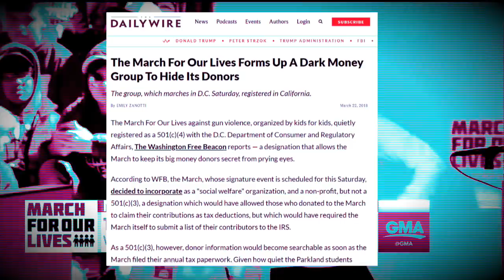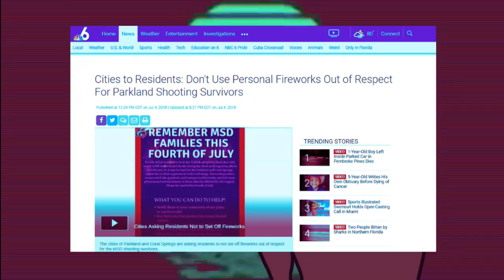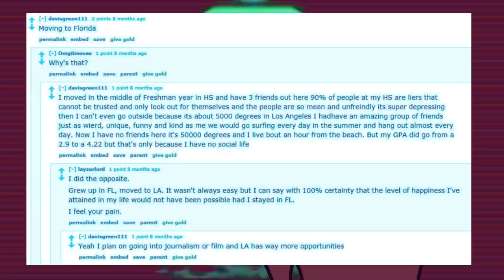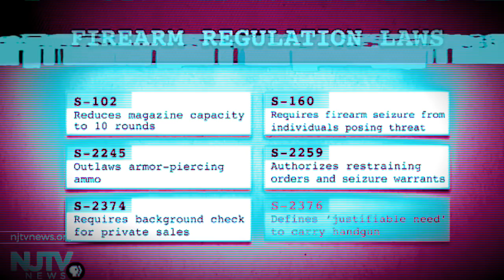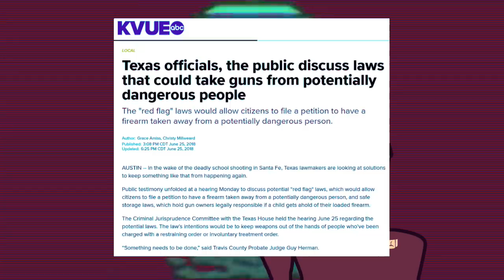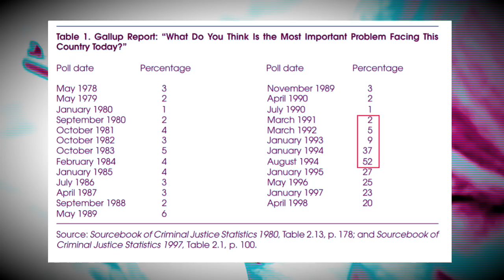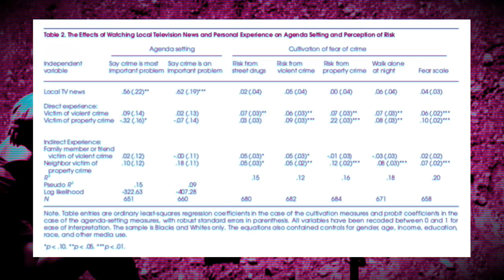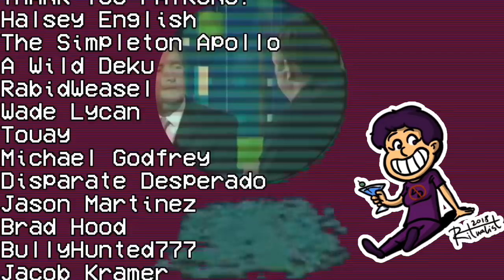"The Parkland Effect" and Public Policy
In the five months since the attack in Parkland, Florida we have seen a lot happen. There has been plenty of protesting, demonstrations and calls for change from activists, politicians, the American public at large. Despite this, it seems we've heard little about any real outcomes of these protests, so is it that demanding change doesn't see that change come to fruition? Well no. Over the past nearly half of a year we've actually seen sweeping changes to US firearm legislation, yet little attention has been paid to these changes by the mainstream media. I cover the history of the demonstrations and the actual alterations to laws and policy that have been put in place and begin to answer the question: while the media does not determine our opinions can it determine the direction of a nation's legislation in what, in this introductory video to the topic, will refer to as the Parkland effect? I also briefly discuss  some relevant information on agenda setting, cultivation and perceptions of the most important problem facing a given country.

References:
Gerbner, G. (1969). Toward “cultural indicators”: The analysis of mass mediated public message systems. AV communication review, 17(2), 137-148.
Gross, K., & Aday, S. (2003). The scary world in your living room and neighborhood: Using local broadcast news, neighborhood crime rates, and personal experience to test agenda setting and cultivation. Journal of Communication, 53(3), 411-426.
Jamieson, P. E., & Romer, D. (2014). Violence in popular US prime time TV dramas and the cultivation of fear: A time series analysis. Media and Communication, 2(2), 31.
Lerner, J. S., Gonzalez, R. M., Small, D. A., & Fischhoff, B. (2003). Effects of fear and anger on perceived risks of terrorism: A national field experiment. Psychological Science, 14(2), 144-150.
McCombs, M. E., & Shaw, D. L. (1972). The agenda-setting function of mass media. Public Opinion Quarterly, 36(2), 176-187.